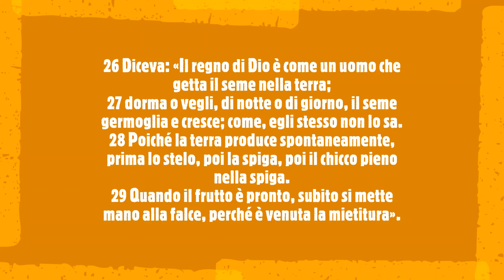CARTONE ANIMATO: LA PARABOLA DEL SEME CHE CRESCE DA SE'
Il regno di Dio cresce come un seme, anche senza l'intervento dell'uomo.